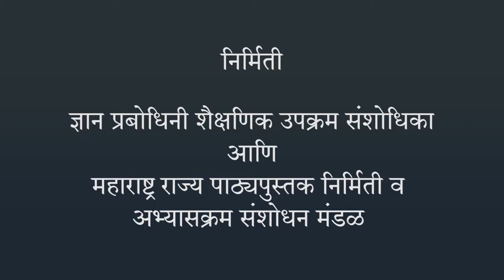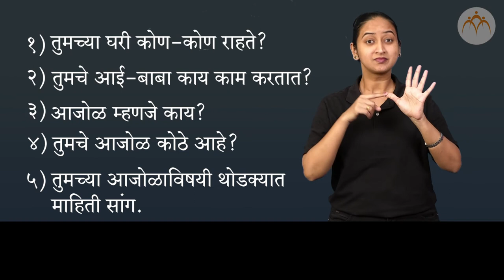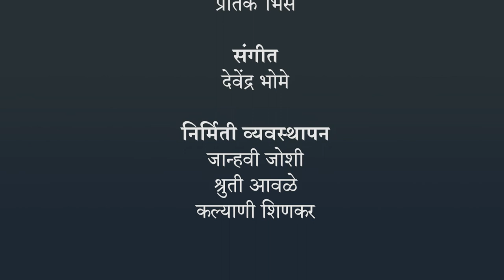कुटुंब | १ ली मराठी | भारतीय सांकेतिक भाषेनुसार अध्ययन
कुटुंब, १ ली मराठी, ISL Marathi language learning content, Class 1, Jnana Prabodhini, Maharashtra Board,